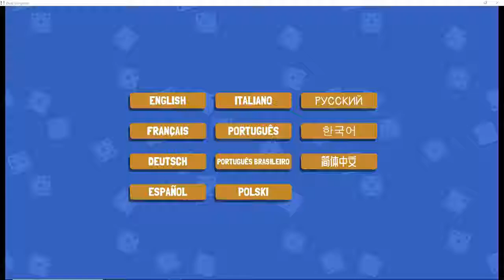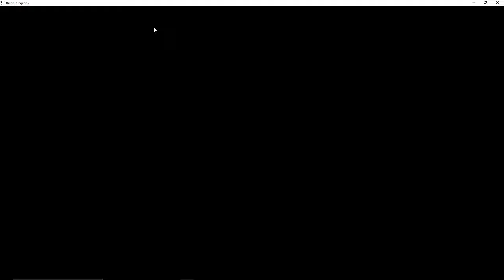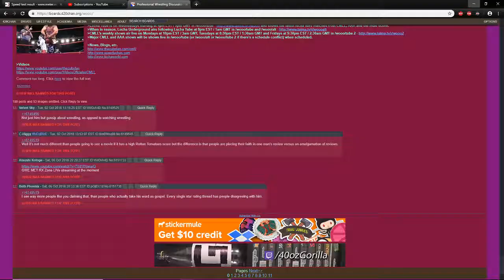Dicey Dungeons v0.13 (Robot and Inventor)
Even easier than Warrior.